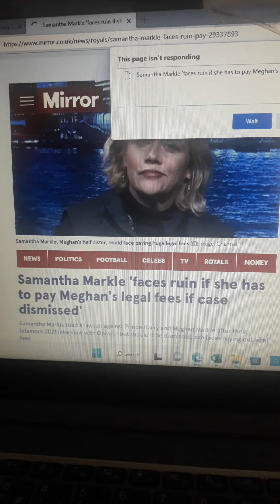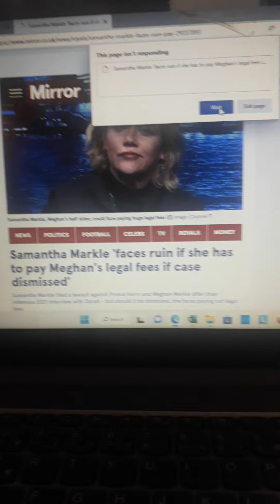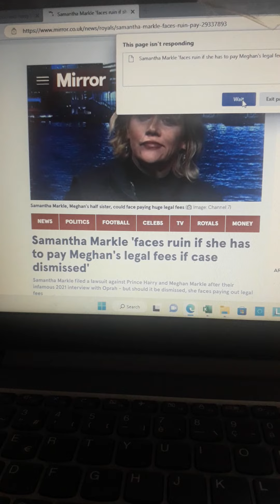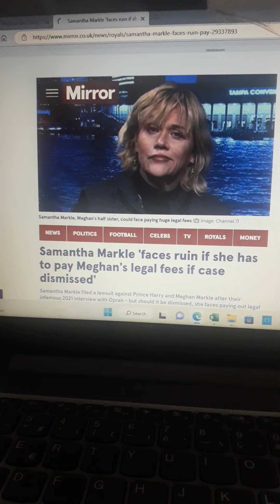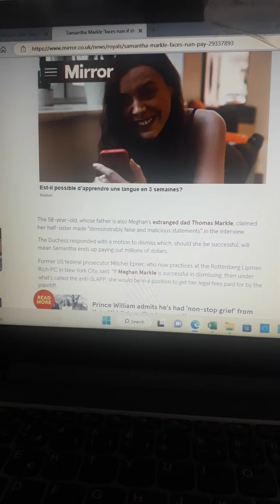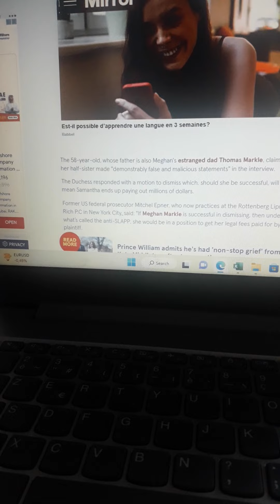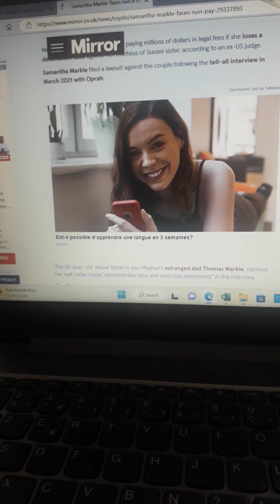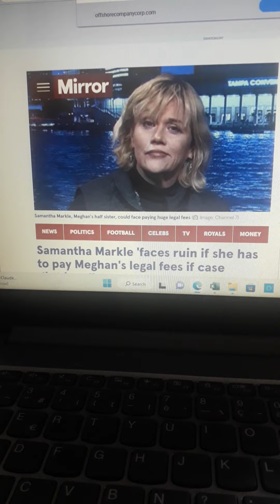Is Financial Ruin from ATTORNEY FEES Reason for Samantha Markle DOCUMENTARIES about Meghan?